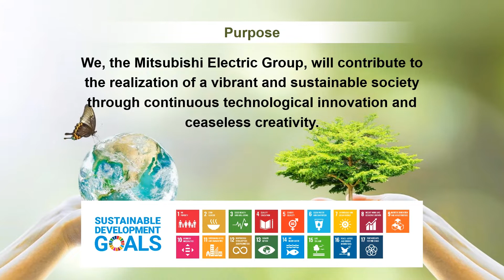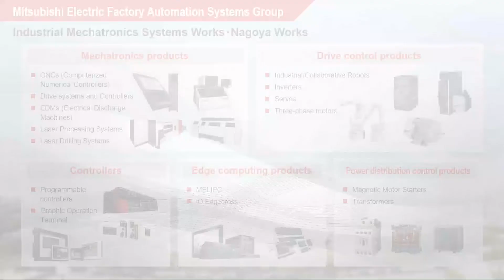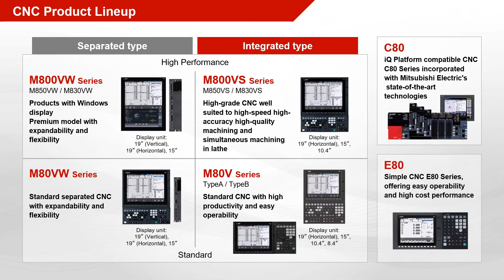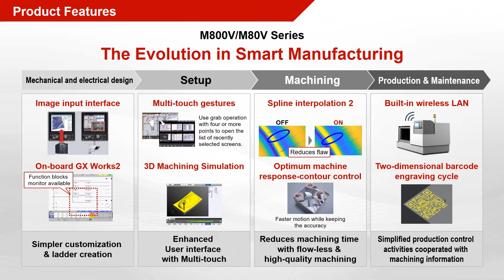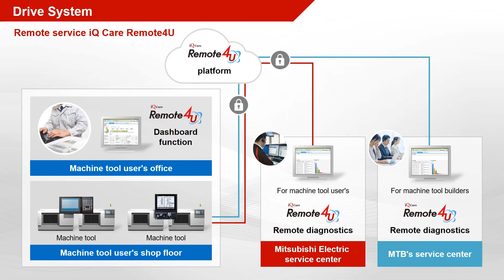CNC Business Concept Video｜MITSUBISHI ELECTRIC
This video explains the concept of Mitsubishi Electric CNC.